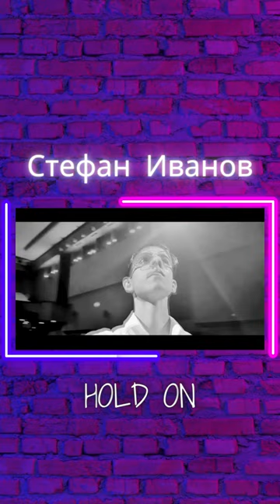Стефан Иванов - Hold on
Текст, музика и аранжимент: Стефан Петров
Микс и мастеринг: Ангел Ангелов
Продукция на "ЕНИ филм"
Режисьор: Силвия Пешева